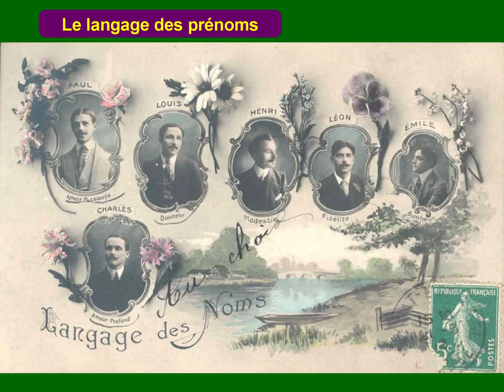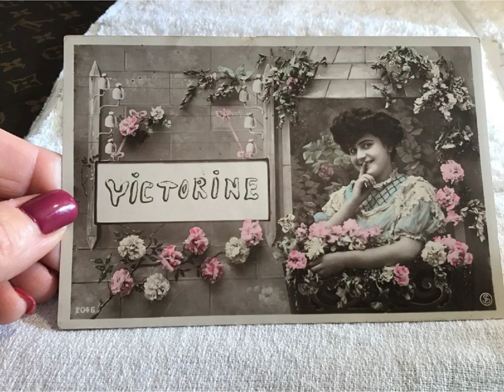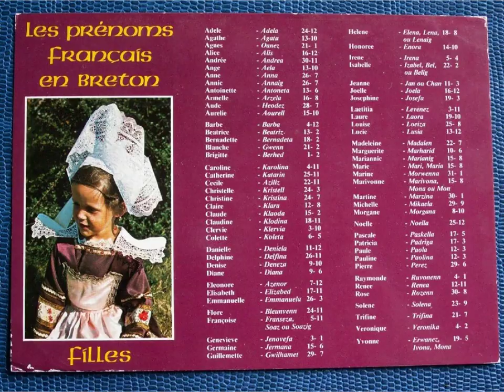Prénoms en cartes postales